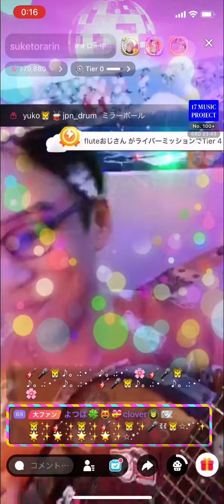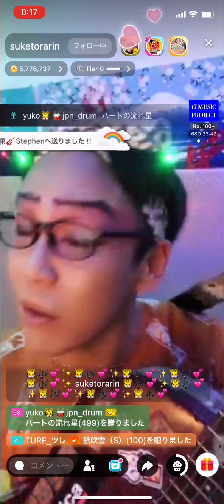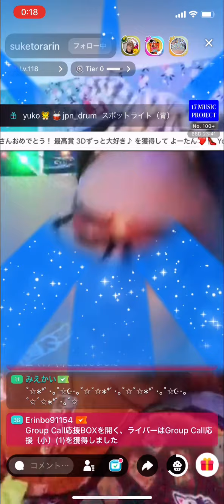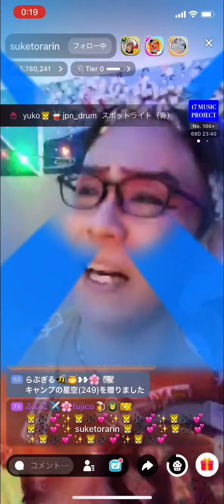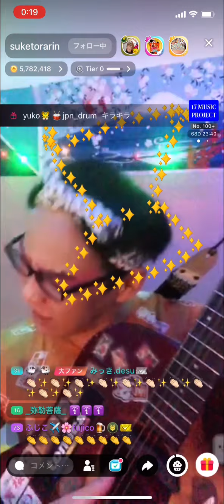お座敷！助さん！「空鼓（からつづみ）」